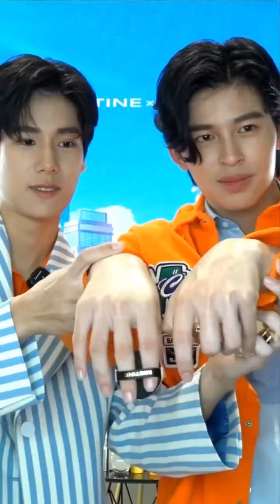[LIVE] Pond Phuwin | Mistine Overseas Flagship | Douyin Live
[LIVE] Pond Phuwin | Mistine Overseas Flagship

Twitter cr: Az91saifar, 𝑷𝒐𝒏𝒅-💕-𝑷𝒉𝒖𝒘𝒊𝒏, R_Rinda